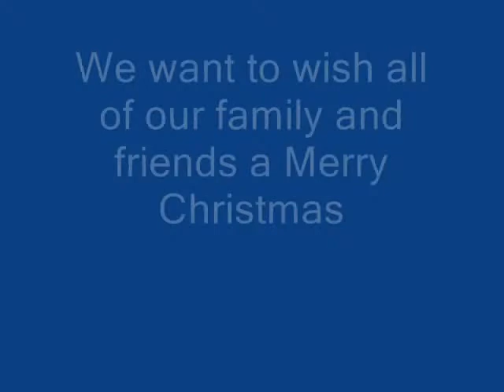Putting up a Christmas tree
Merry Christmas to all of our family and friends !!!